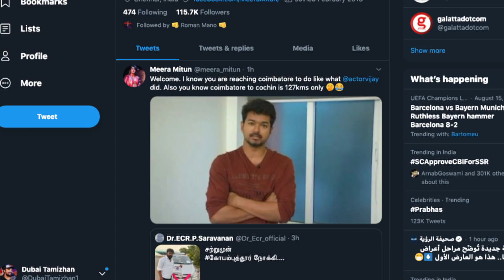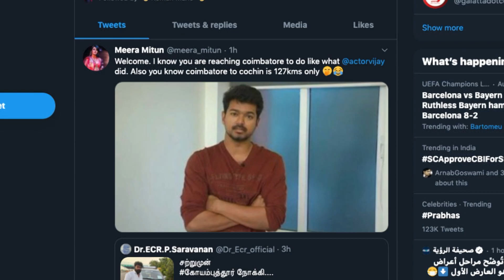Meera Mithun How is Cochin | Count Down Start by Joe Michael | Kollywood Latest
Meera Mithun How is Cochin | Count Down Start by Joe Michael

Aiyo aiyo meera meera any ways check out the video guys and watch it fully

Soon with Another Interesting Video
Till then Take Care and Keep Smiling Always.

Cheers,

Yashi